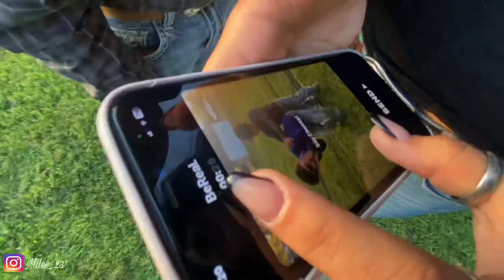vlogging with the beans🫘🤗*kevin gets jumped😱😱😱#12